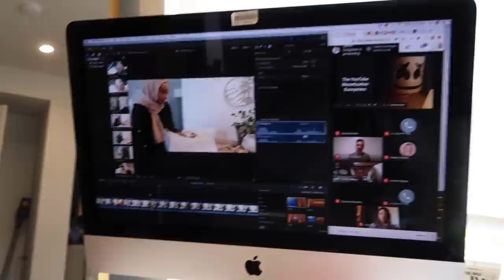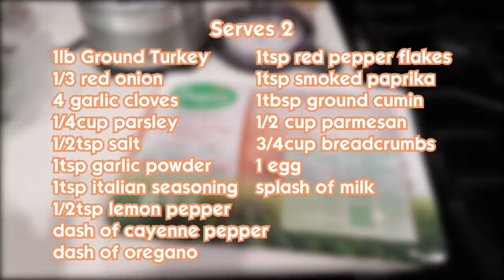My Turkey Meatball Recipe + Eid Try-On Haul! | Aysha Harun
HEY FAM! You asked for more recipes so today I'm sharing my Turkey meatball recipe with you + an Eid try-on haul! *recipe is typed below + links to all the dresses are below too!*

Meatball Ingredients (I don't know if these are accurate measurements cause I season from the soul y'all! LOL)

1 pound of ground turkey (or chicken/beef)
1/3 of a red onion
4 cloves of garlic
1/4 cup of parsley
1/2 tsp salt
1 tsp garlic powder
1 tsp Italian seasoning
1/2 tsp lemon pepper
Dash of cayenne pepper
Dash of oregano
1 tsp red pepper flakes
1 tsp smoked paprika
1 tbsp ground cumin
1/2 cup Parmesan
3/4 cup breadcrumbs
1 egg

**If I were to change anything, I'd probably add a splash of some Worcestershire sauce for a meaty/smokey flavour!**

*FAQ*
Ethnicity? - Ethiopian/Harari
Age? - 24